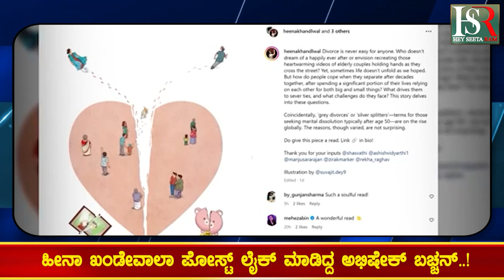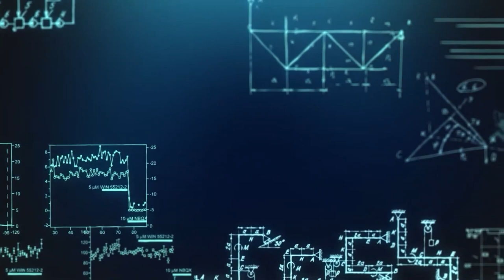ಅಗತ್ಯ ಬಿದ್ದರೆ ಸಿ.ಪಿ.ಐ ಅಮಾನತು! G. Parameshwara | Political News | Breaking News | Politics | Police